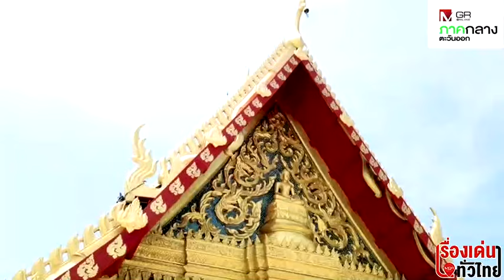โบสถ์แดง วัดนาจอมเทียน แห่งเดียวในภาคตะวันออก : เรื่องเด่นทั่วไทย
สุดอลังการ! มังกรเงิน-มังกรทองโบสถ์แดงวัดนาจอมเทียน แห่งเดียวในภาคตะวันออก อายุรวมกว่า 200 ปี